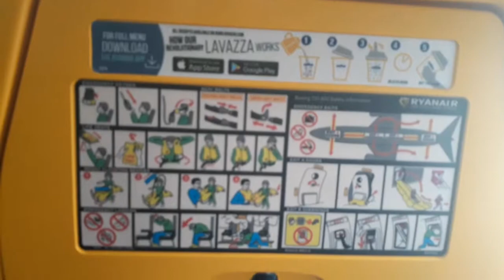RYANAIR - FR 8568 Brno - Berlin přistaní na letiště Berlín-Schönefeld